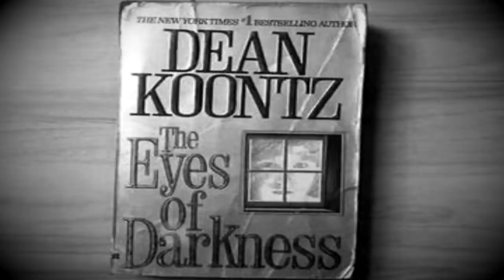كشف حقيقة فيروس كورونا 😱😱 !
كشف حقيقة فيروس كورونا .. خدعونا !

فيديو يكشف حقيقة فيروس كورونا وهل هو مخطط ماسوني او حرب اقتصادية ام لا
وايضا بالفيديو حقائق صادمة عن فيروس كورونا لن تتوقعها وايضا بالفيديو كشف خدعة فيروس كورونا وهل هو كذبة ام لا ؟
فيروس الكورونا اخبرنا به الله تعالى عن سبب نزوله فى القرآن الكريم .. واخبرنا الرسول ﷺ عن سر علاجه !
فيلم كارتون ذا سيمبسون يتنبأ باحداث 2020